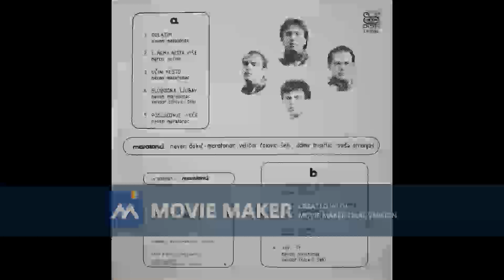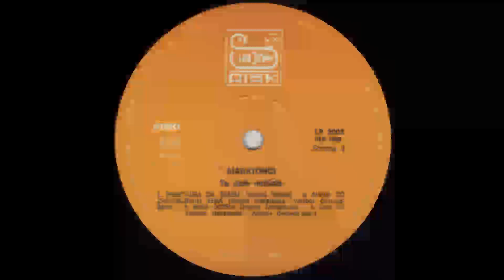MARATONCI Ucini nesto 1986